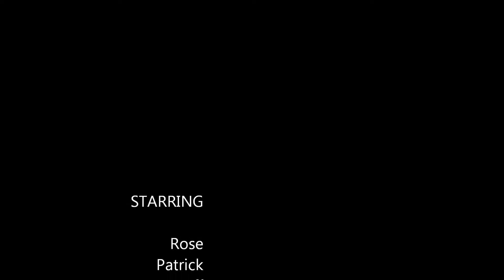Raining Mary "Falling from the Sun" live 2017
Live show recorded at Margie's Bar and Grill Sept 2017